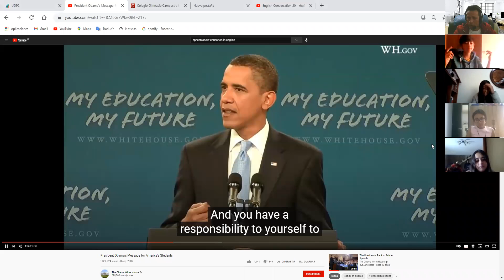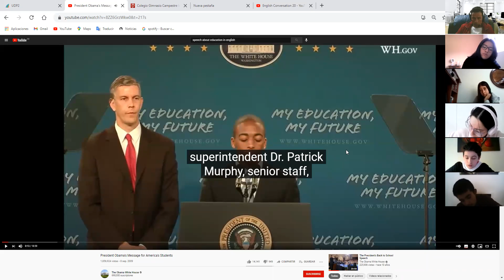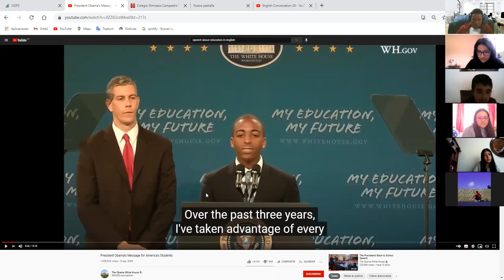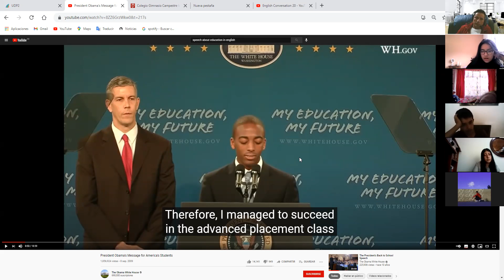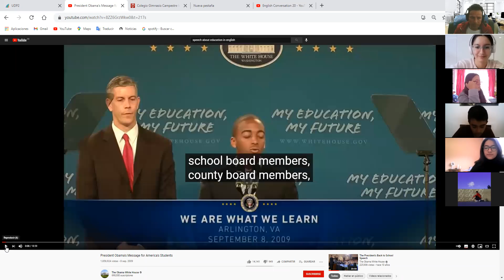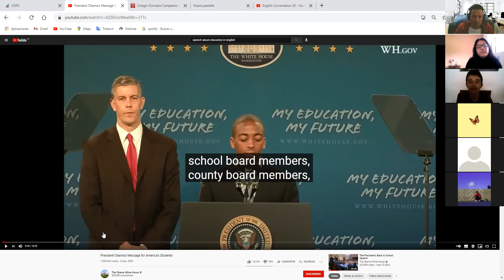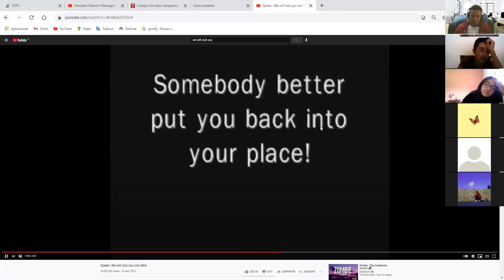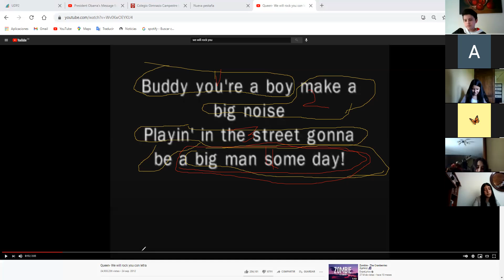9th grade English 2 february 22nd